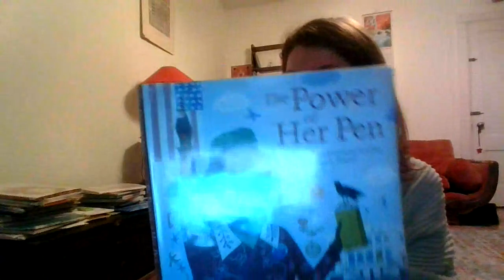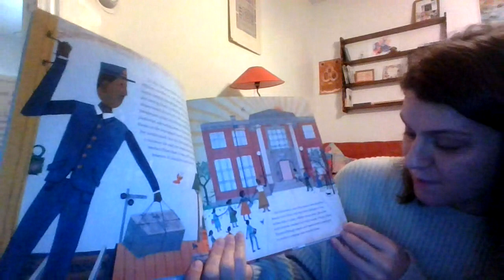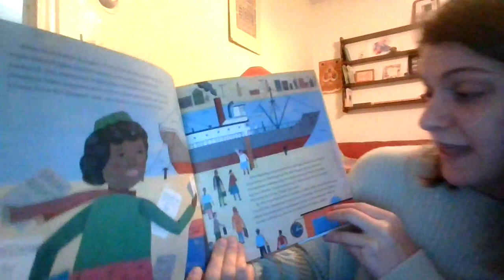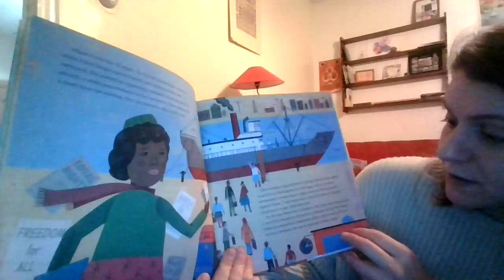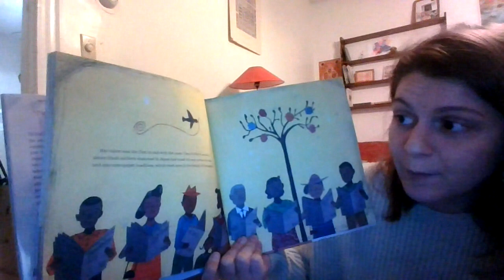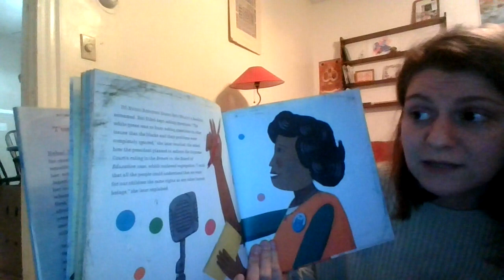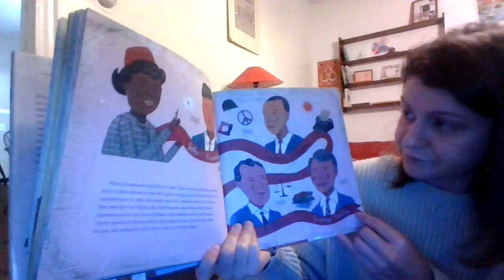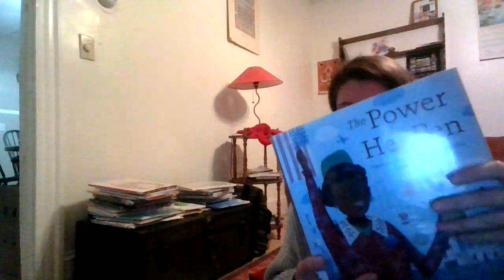The Power of Her Pen with Miss DeSantis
The Power of Her Pen: The Story of Groundbreaking Journalist Ethel L. Payne is a children's picture book written by Lesa Cline-Ransome and illustrated by John Parra.
Published in June 2020
Read with permission of the publisher,  Simon Schuster/Paula Wiseman Books